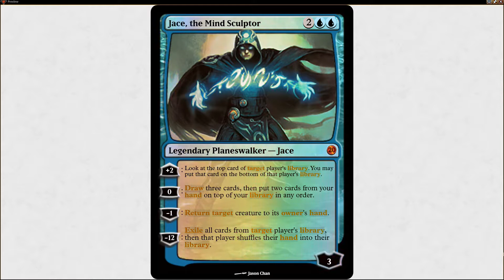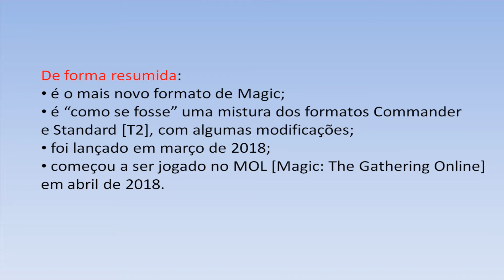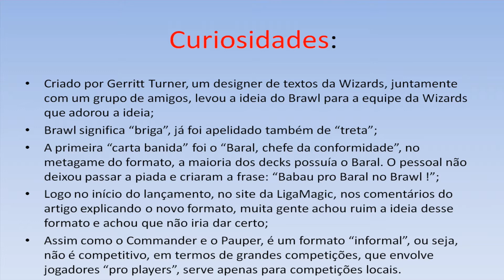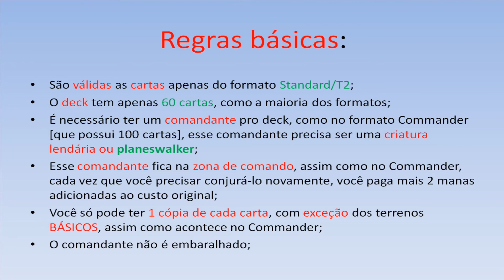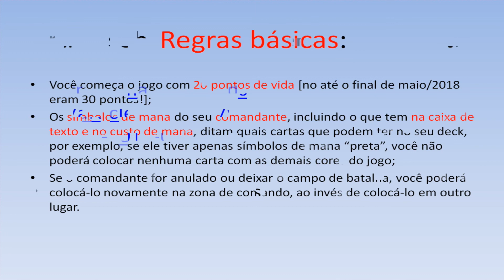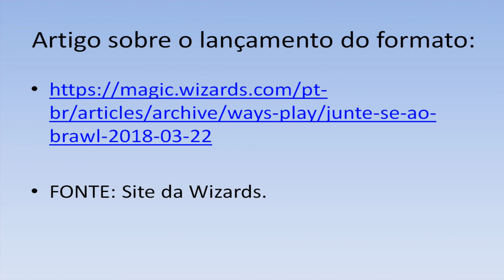Drops Magic [MTG] - O novo formato de Magic: Brawl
Pessoal, vamos ajudar o Canal a alcançar os 1.000 inscritos !!! :)